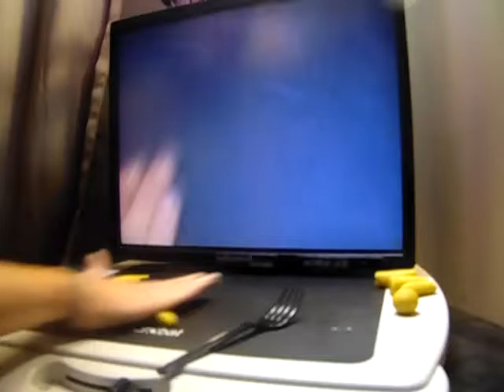how to make a dragonfly with playdough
hello this is my first play dough g how to wide. so I will show my friends how to make a dragonfly out of play dough. if you like what you see and want to make different things please let me now I would love to try and figure it out together on here.